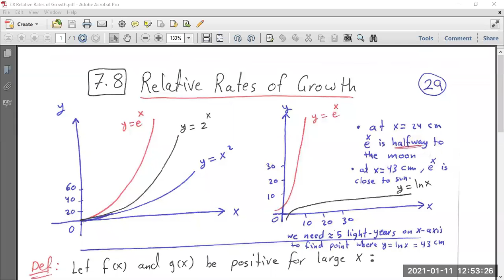7.8 Relative Rates of Growth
Birzeit University
Palestine
د. عبد الرحيم موسى
دائرة الرياضيات
جامعة بيرزيت
فلسطين

Calculus I - Math1411

1.1 Functions and their Graphs
1.2 Combining Functions
1.3 Trigonometric Functions

2.1 and 2.2 Rates of Change and Tangent to Curves and Limit of Functions
2.3 The Precise Definition of a Limit
2.4 One-Sided Limits
2.5 Continuity
2.6 Limits Involving Infinity and Asymptotes of Graphs

3.1 Tangents and the Derivative at a Point
3.2 The Derivative as a Function
3.3 Differentiation Rules
3.4 The Derivative as a rate of Change
3.5 Derivatives of Trigonometric Functions
3.6 The Chain Rule
3.7 Implicit Differentiation
3.8 Related Rates
3.9 Linearization and Differentials

4.1 Extreme Values of Functions
4.2 Mean Value Theorem
4.3 Monotonic Functions and the First derivative Test
4.4 Concavity and Curve Sketching
4.5 Applied Optimization
4.7 Anti Derivatives

5.2 Sigma Notation and Limits of Finite Sums
5.3 The Definite Integral
5.4 The Fundamental Theorem of Calculus
5.5 Indefinite Integrals and the Substitution Method
5.6 Substitution and Area Between Curves

6.1 Volumes Using Cross-Sections: Disk and Washer Methods
6.2 Volumes Using Shell Method
6.3 Arc Length
6.4 Areas of Surfaces of Revolution

7.1 Inverse Functions and Their Derivatives
7.2 Natural Logarithms
7.3 Exponential Functions
7.4 Exponential Change and Separable Differential Equations
7.5 Indeterminate Forms and L'Hopital's Rule
7.6 Inverse Trigonometric Functions
7.7 Hyperbolic Functions
7.8 Relative Rates of Growth

8.1 Integration by Parts
8.2 Trigonometric Integral
8.3 Trigonometric Substitutions
8.4 Integration of Rational Functions by Partial Fractions
8.7 Improper Integrals